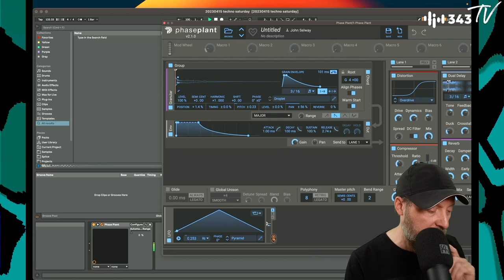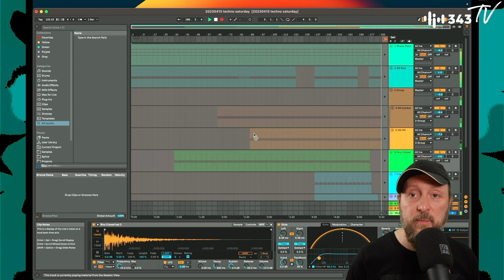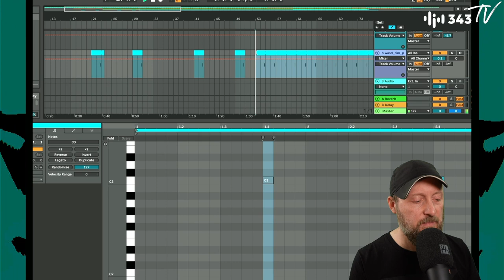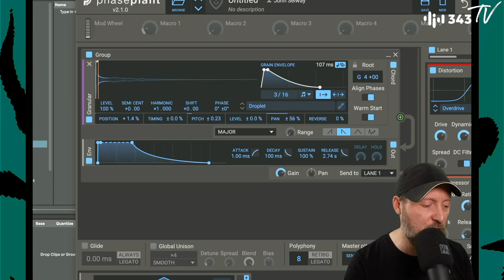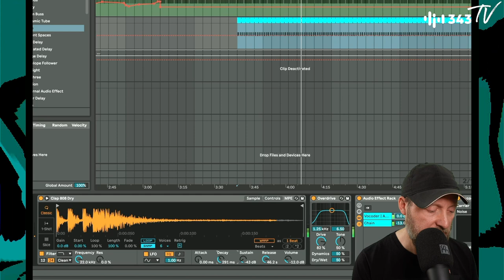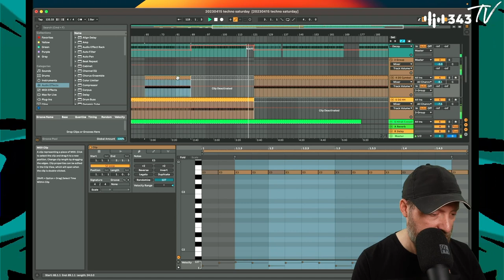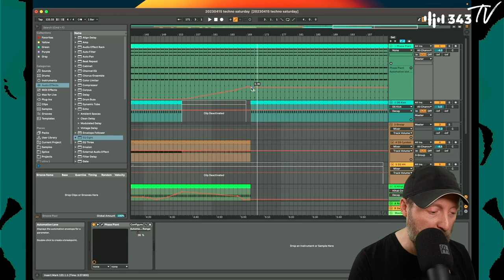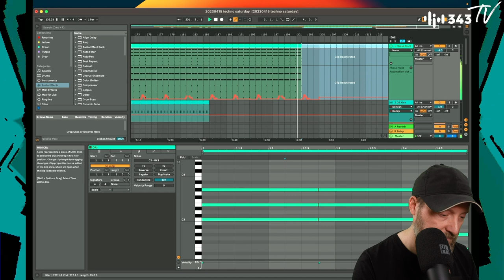Arranging a techno track in real time | Ableton Live Tutorial